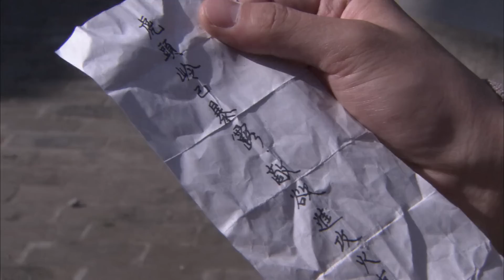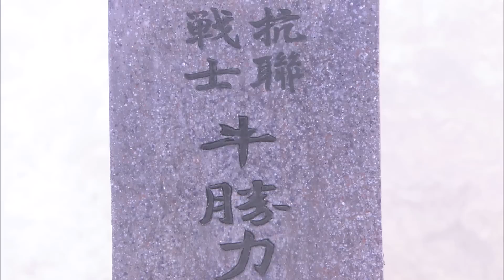【抗日剧】《游击女狼》第34集｜柔情铁骨女匪带领一众大叔级纯爷们冲锋陷阵与日军一次次展开斗智斗勇的游击战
导演：白涛
主演：王新军、黄小蕾、郭常辉、王唯、高强、郭柏松、刘紫鸣
《游击女狼》讲述抗联独立营营长江雪原，回到肇州城，召集旧部重建抗联。日军突击检查百福楼，翻译官钱义来救了江雪原，被江雪原成功策反。岳鸣是国民党蓝衣社成员，手中有部电台，江雪原拼死从日军手救出岳鸣使其成为了一名抗联战士。江雪原从日本人手中夺回老黑风的尸首，借机收编了黑风岭的绺子。老黑风的妹妹火凤凰对江雪原心生爱慕。江雪原计划斩杀鬼谷一郎。牛胜力查出鬼谷的行踪规律，然而行动却遭到一个冒失的年轻人孙智平看似“无心”的破坏